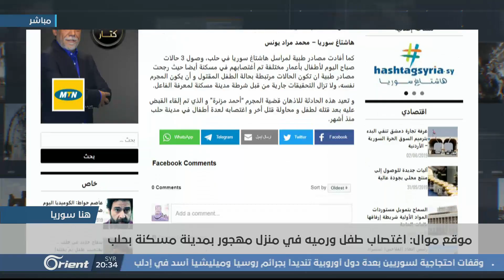تعرف على تفاصيل اغتصاب ستة فتيات و عدد من الأطفال وقتلهم في حلب - هنا سوريا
أفاد موقع هاشتاغ سوريا الموالي للنظام بعثور ما أسماها القوى الأمنية على جثة أحد الأطفال مقتولا ومرميا في منزل مهجور في مدينة مسكنة شرق حلب وذلك بعد اغتصابِه، ليعيد إلى الأذهان حالات الاغتصاب والقتل التي يتعرض لها الأطفال في محافظة حلب الواقعة تحت سيطرة ميليشيات أسد الطائفية

الضيوف المشاركة :
علاء الدين زيات – المدير المدني للتحالف السوري المدني
غزوان قرنفل – مستشار قانوني

تقديم:
أحلام طبرة

إعداد:
فهد النابلسي